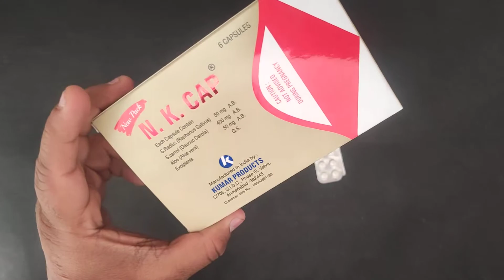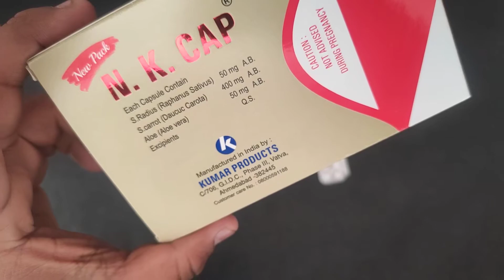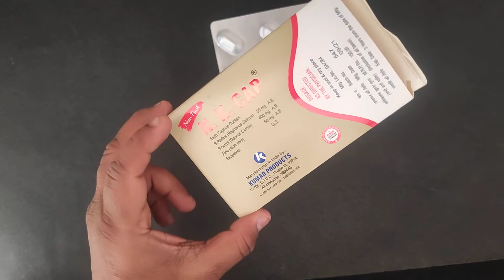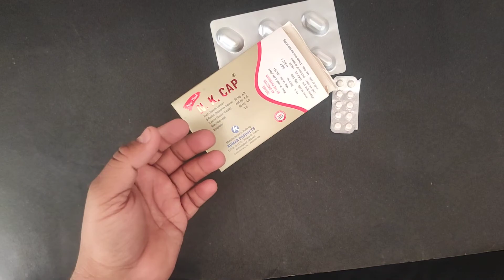पीरियड्स जल्दी लाने लिए उपचार | Periods Jaldi Lane Ke Liye Upchar | How to get periods early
पीरियड्स जल्दी लाने लिए उपचार | Periods Jaldi Lane Ke Liye Upchar | How to get periods early Review